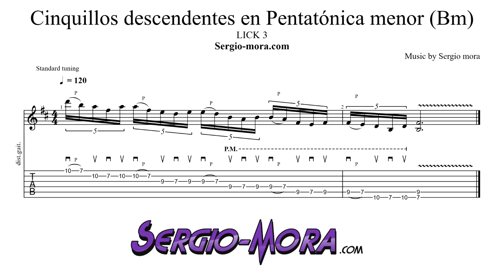Lick 3 - Cinquillos descendentes en pentatónica menor (Bm)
Lick 3 - Cinquillos descendentes en pentatónica menor
Este nuevo lick es un patrón melódico recorriendo la pentatónica. La figura rítmica que utilizaremos son cinquillos (5 notas de misma duración dentro del pulso). Practícalo con metrónomo. Si no habías tocado antes los cinquillos, muy atento para cuadrar bien las 5 notas entre cada click.
Clases de guitarra eléctrica online. Más info en Sergio-mora.com